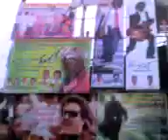sivaji fever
the crowd at the albert is still movin up the scale with expectation firing thro' the air out there/././.